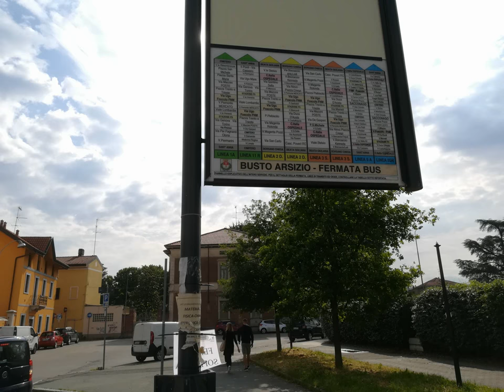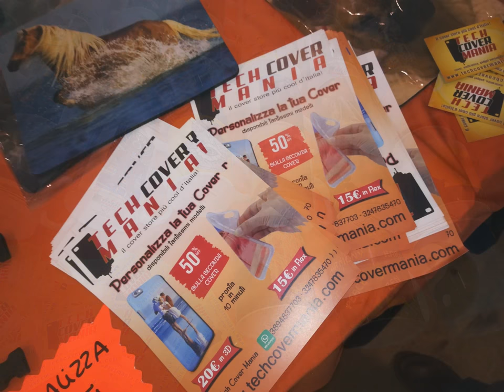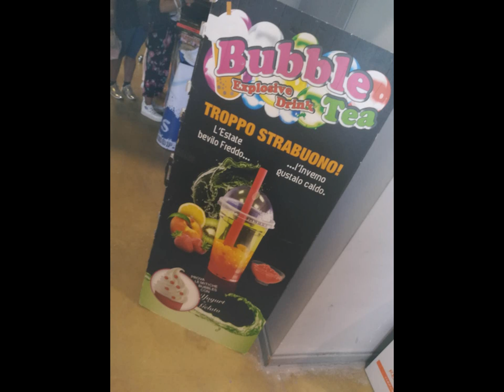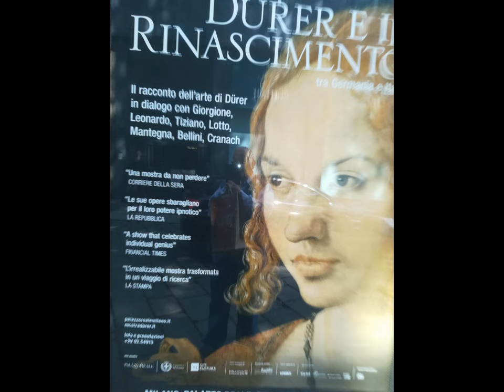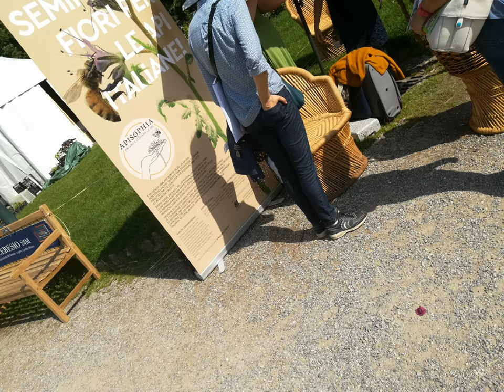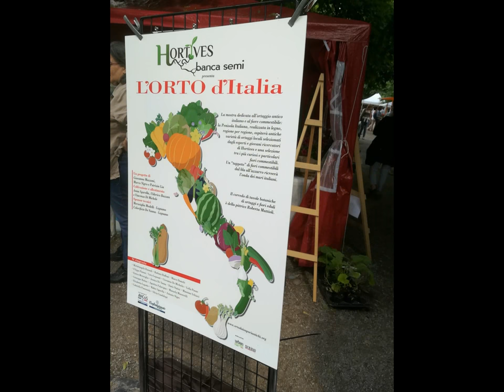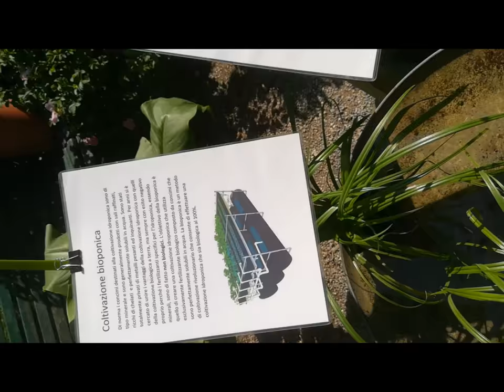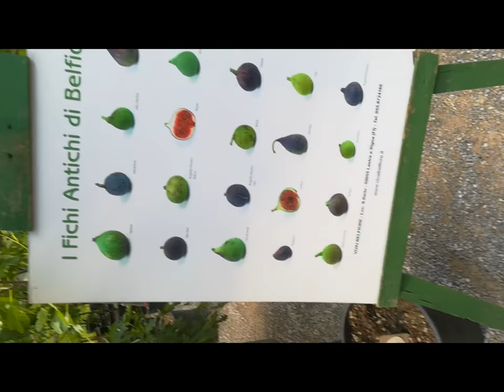'Elettronica'MalpensaFiere|ORTICOLA2018 HD [bySergio Conegliano]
°'Elettronica'MalpensaFiere|*ORTICOLA2018 HD
[by Sergio Conegliano]
NB. via Huawey P8 Lite Smartphone